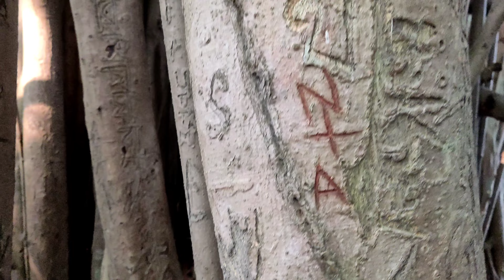দেবহাটার ৩০০ বছরের পুরাতন বনবিবির বটতলা, যেখানে নাকি মনথেকে যা চাওয়া হত সব পাওয়া যেত।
আজ আপনাদের সাথে আমরাও দেখব আপনাদেরকেও দেখাবো।
সাতক্ষীরা রূপসী ম্যানগ্রোভ পর্যটনকেন্দ্র